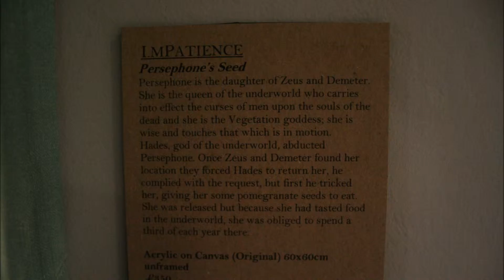Drawstring Presents: I.mPatience Exhibition & Bad Bad Whiskey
Intermingling the creative world by bringing all kinds of creativity to the public eye.

A night at The Round Georges in Kemptown where we exhibited Bibi Lea-Ding's Artwork and had live music from Bad Bad Whiskey at The Bar.